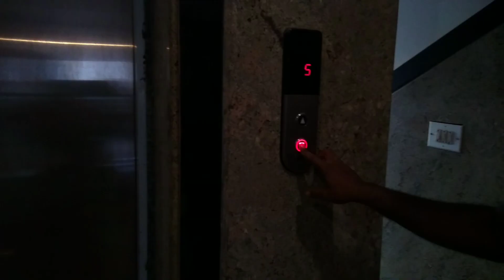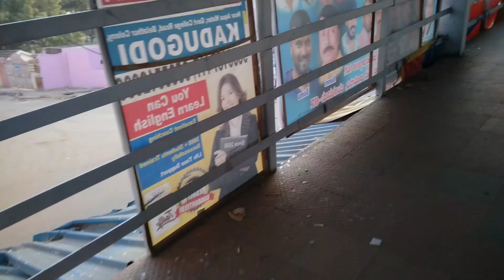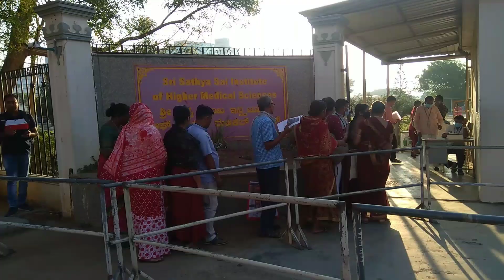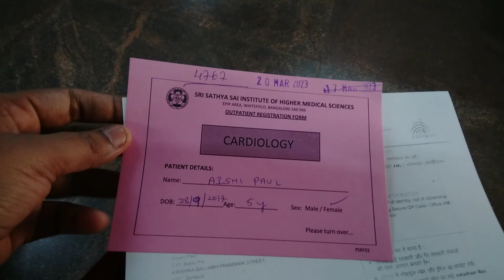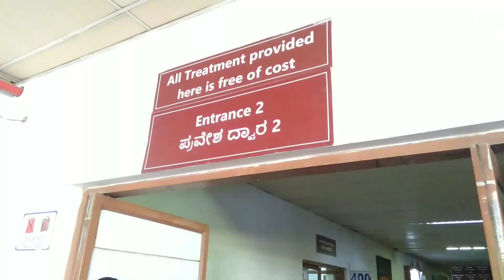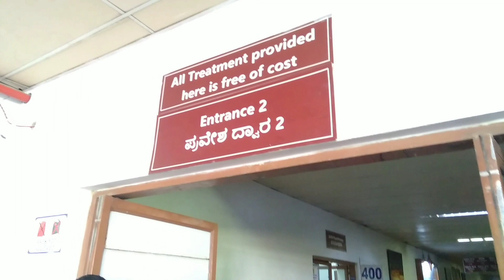কিভাবে চিকিৎসা করলাম সম্পূর্ণ বিনামূল্যে।Satya Sai Baba Hospital।Free Hospital Bangalore Whitefield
Sri Sathya Sai Baba Hospital Helpline Number:- 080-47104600

Sri Sathya Sai hospital Whitefield appointment